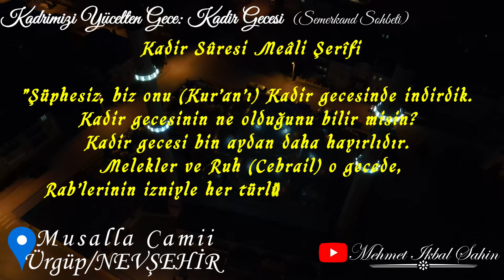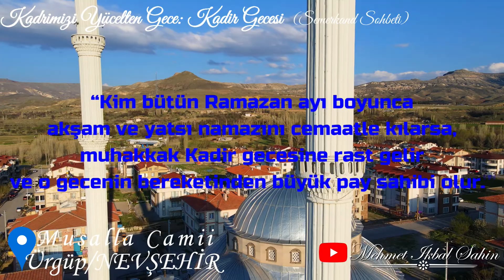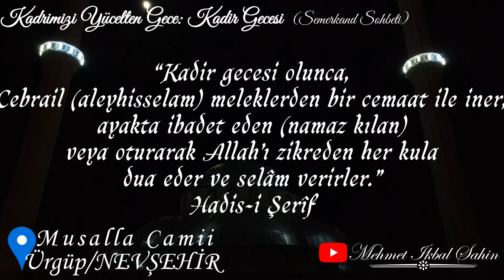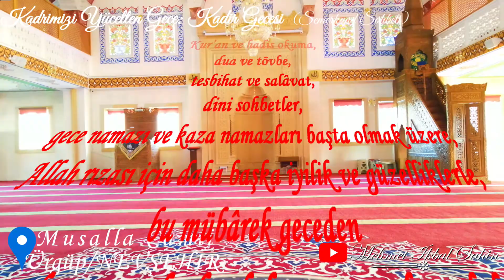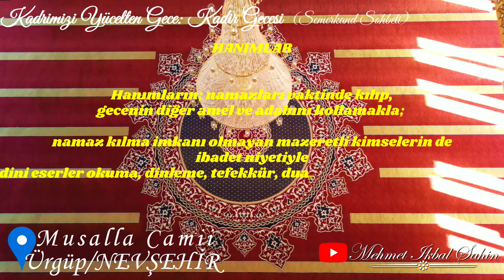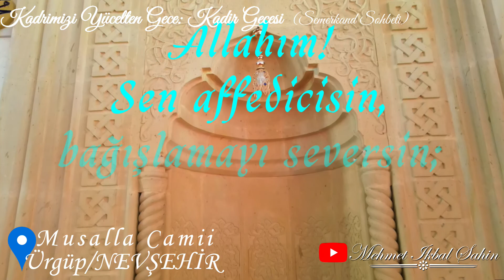Kadir Gecesi Sohbeti - Ürgüp Musalla Camii Drone Görüntüleri / 20.4.22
Kadrimizi Yücelten Gece: KADİR GECESİ
00:00 - 00:32 Mukaddime
00:32 - 00:54 Girizgâh
00:54 - 01:59 Kadir Sûresi Meâli ve Kadir Gecesi
02:03 - 03:13 Kadir Gecesi'ni Aramak
03:15 - 04:18 Kadir Gecesi'nin Alametleri
04:20 - 05:00 Kadir Gecesi'nin Fazileti
05:00 - 06:57 Kadir Gecesi'ni İhyâ Etmek
06:58 - 07:23 Kadir Gecesi Duası
07:23 - 07:59 Bir Gecede Bir Ömür Kazanmak